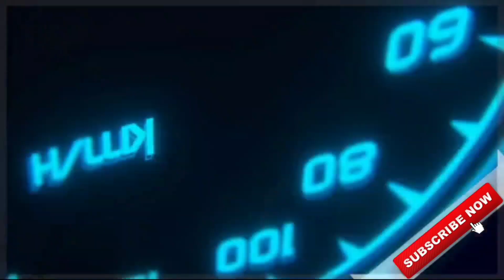upcoming indian mods for bussid v3.6.1 | xuv 300 | marcopolo v3 | indian trailer |part 2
🔴MOD LINK:-

🔴TRAFFIC MOD:-

CREDITS:-

⚠No Promotions of any other channel🚫

🎮About Game:-

What's New

- graphical improvements & optimization:
-- realtime reflections
-- road wear

Below are some of Bus Simulator Indonesia top features:

- Indonesian Buses .
- Leaderboard.